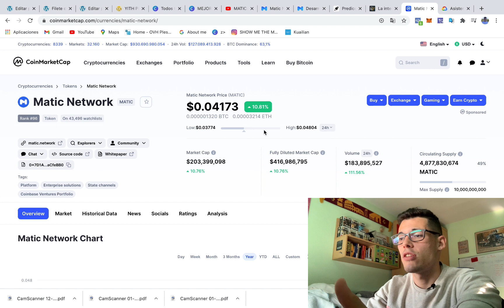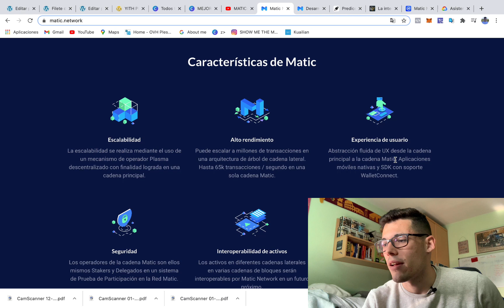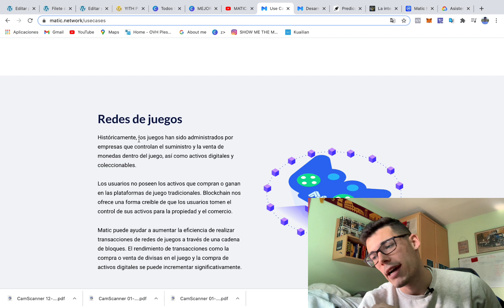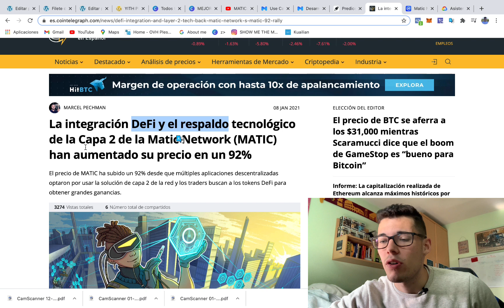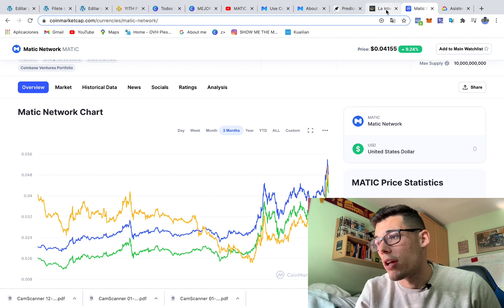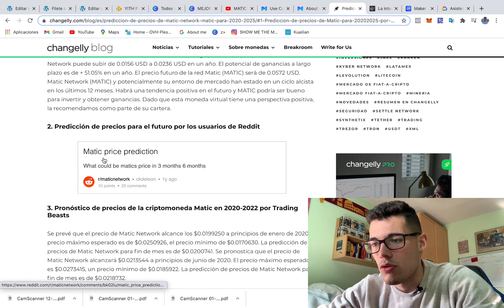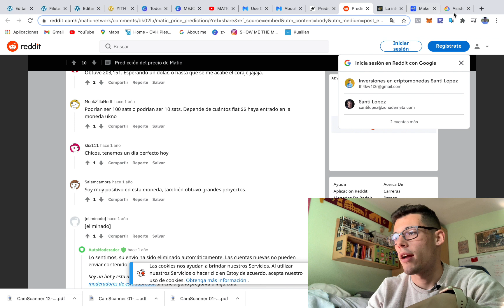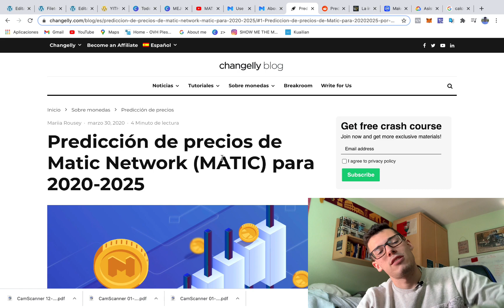🔮TE ENSEÑO EL POTENCIAL DE MATIC NETWORK - 🤑¿POSIBLE x300%? [🔥NO TE LO PIERDAS]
Buenas familia, esta vez os traigo un nuevo video en el que hablo sobre el potencial que tiene Matic Network para solucionar uno de los principales problemas de Etherium.